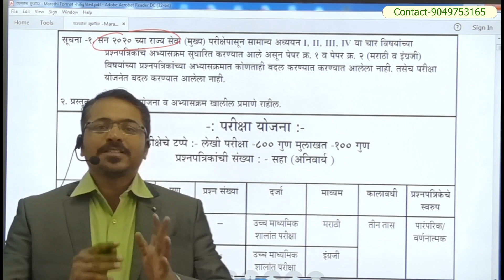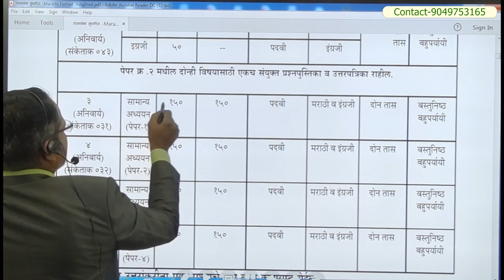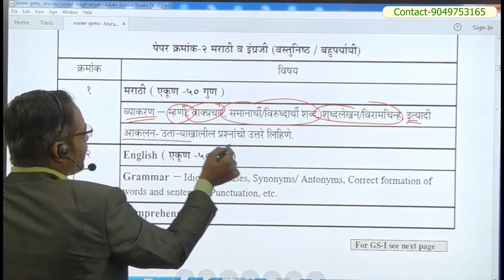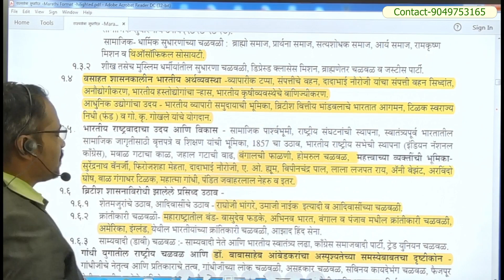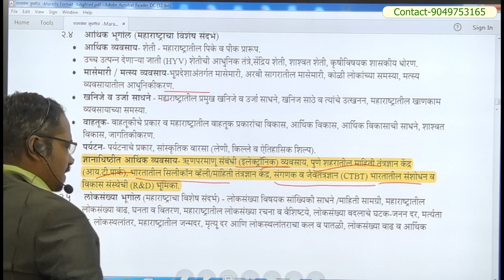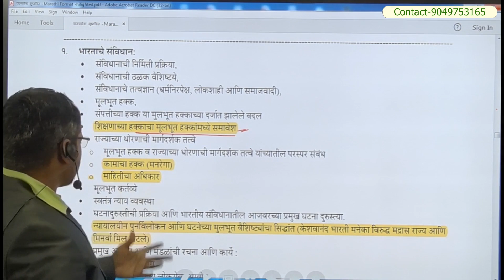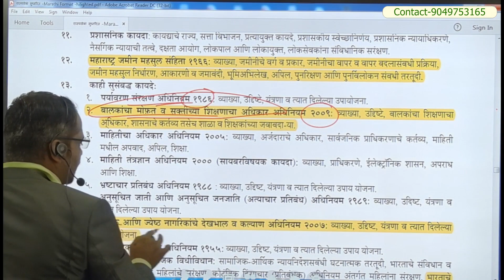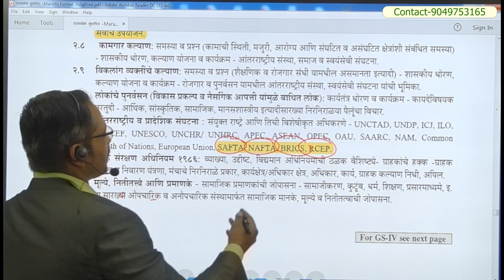राज्यसेवा अभ्यासक्रमातील बदल आणि स्वरूप | Changes And Formats Of State Service Curriculum | GS Paper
Topic-
राज्यसेवा मुख्य परीक्षा २०२० पासून झालेले बदल (सविस्तर चर्चा )
संपर्क - जिजाऊ प्रबोधिनी
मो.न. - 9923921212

🔹🟠 JIJAU PRABODHINI जिजाऊ प्रबोधिनी 🟠🔹
✨ अधिकारी व तज्ञ शिक्षकांनी विद्यार्थ्यांसाठी उभारलेली   चळवळ.
☞MPSC  व तत्सम परीक्षा.
☞चालू घडामोडी.
☞NCERT अभ्यास.
☞इंग्रजी व्याकरण.
☞सराव पश्नपत्रिका.
☞वरिष्ठ अधकाऱ्यांचे मार्गदर्शन.

परीक्षा संबंधी  -
☞जाहिरात.
☞निकाल

+अधिक माहतीसाठी.